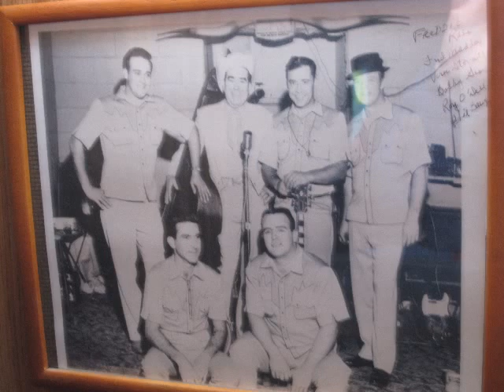Bobby George 1937 to 1973 part 6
Bobby George and friends,